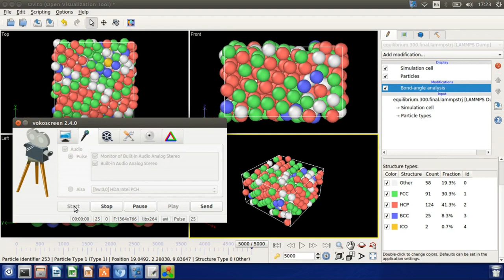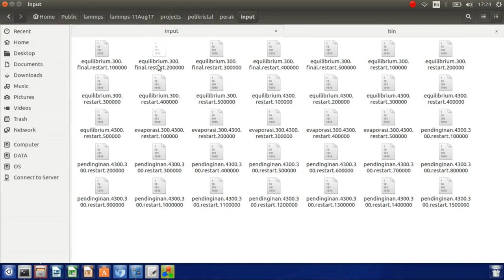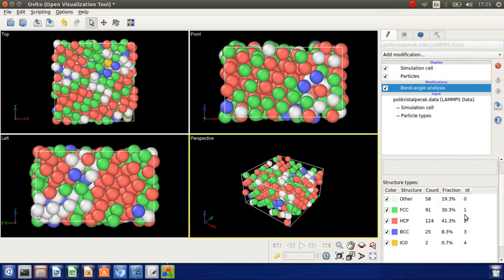Membuat LAMMPS Data File Dengan OVITO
Kali ini, saya diskusikan cara membuat LAMMPS Data File dengan OVITO. Hasil dari file ini dapat dibaca oleh LAMMPS dengan perintah read_data